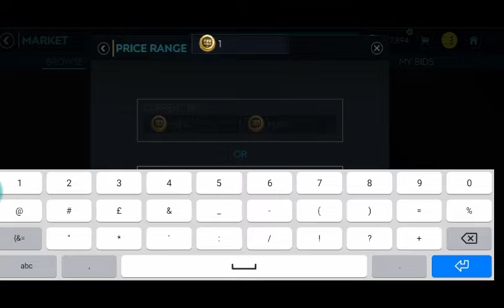FIFA MOBILE 20 EP 37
Ako zelite pozdrav u nekom narednom klipu subcribujte se na kanal lajkujte video i napisite u komentare moze pozz